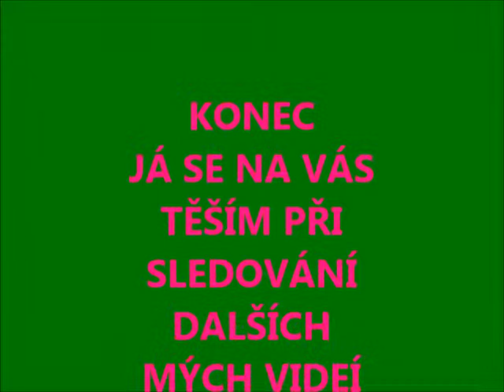Dinosauři - DinoPark Liberec prohlídka maket dinosaurů. Jak Jurský park. Třetí díl. 3.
Nechte pracovat peníze za Vás Máte rádi PENÍZE A OSOBNÍ ROZVOJ?
Zajímavosti o dinosaurech. Nejdelší drápy má Therizinosaurus, měl je až 1 metr dlouhé.
Nejkratší jméno dinosaura je Mei.
Nejdelší jméno dinosaura je Micropachycephalosaurus.
Tyrannosaurus měl 13x lepší zrak než člověk.
Nejpočetnější stádo dinosaurů mohlo mít až několik tisíc jedinců.
Největším opeřeným dinosaurem byl Gigantoraptor.
Nejdelší lebku měl rohatý Pentaceratops.
Největší ptakoještěr byl Quetzalcoatlus s rozpětím křídel 18m a vážil však kolem 100 kg.
Nejpodivnější dinosaurus byl Microraptor gui, který měl čtyři křídla.
Předchůdce Tyrannosaura měřil jen 3 metry a na hlavě měl zváštní hřeben byl pojmenován Guanlong.
Největším masožravcem byl Spinosaurus, měřil více než 18m.
Největším býložravcem byl téměř neznámý Amphicoelias, který mohl dosahovat délky i přes 50m.Za měřítko inteligence dinosaurů je považován tzv. encefalinační kvocient (EQ). EQ krokodýla jako blízkého příbuzného dinosaurů bylo stanoveno na hodnotu 1. Dinosauři s menšími hodnotami než 1 byli poměrně málo chytří, ale ti s vyššími hodnotami mohli být dosti inteligentní.Sauropodomorfové 0,05 EQ (Massospondylus, Plateosaurus, atd.)
Zřejmě nejhloupější dinosauři, kteří žili převážně v triasu a na začátku jury.
Sauropodi 0,2 - 0,6 EQ (Brachiosaurus, Mamenchisaurus, atd.)
Velcí býložraví sauropodi, k poměru velikosti těla měli malý mozek.
Ankylosauridi a Stegosauridi 0,5 - 0,7 EQ (Euoplocephalus, Stegosaurus, atd.)
Obrnění dinosauři jako Stegosaurus měli mozek jako vlašský ořech. Ten neumožňoval patrně více než pouhé ovládání těla.
Ceratopsidi 0,7 - 0,9 EQ (Triceratops, Styrakosaurus, atd.)
Rohatí dinosauři byli o něco chytřejší než jejich pancéřovaní příbuzní.
Ornitopodi 0,9 - 2,8 EQ (Iguanodon, Parasaurolophus, atd.)
Někteří ornitopodi svou inteligencí překonali i krokodýly a Tyrannosaury.
Krokodýli 1,0 EQ
Současní příbuzní dinosaurů podle nichž se měří dinosauří inteligence.
Allosauridi a Tyrannosauridi 1 - 2,2 EQ (Allosaurus, Tyrannosaurus, atd.)
Velcí draví dinosauři byli se svou inteligencí hned za krokodýly.
Ornitomimosauři, Troodontidi a Dromeosauridi 5,5 - 8,6 EQ (Deinonychus, Ornitomimus, Raptoři, atd.)
Mazaní a ve smečkách lovící dravci patřili mezi nejchytřejší dinosaury.
Bambiraptor feinbergorum 12,5 - 13,8 EQ
Náš vítěz v inteligenčním porovnání. Nejchytřejším dinosaurem je malý opeřený dinosaurus příbuzný Troodona. Pro srovnání je ovšem nutné dodat, že v podstatě všichni dnešní ptáci jsou ale ještě chytřejší než tento nejbystřejší dinosaurus.